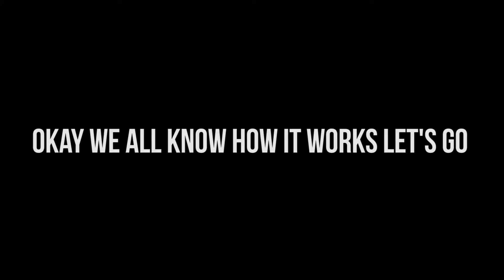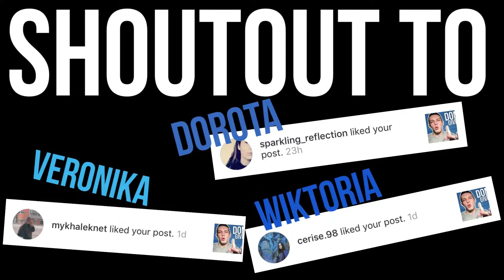NEVER HAVE I EVER (ft. Szymon)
(I'll follow everyone back that follows me😇)

There's something for everyone on this channel😉